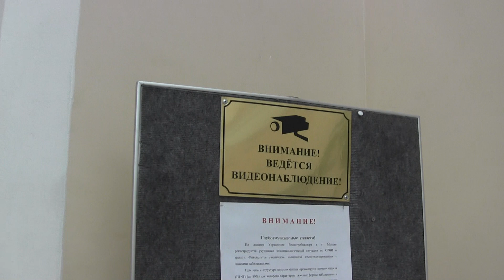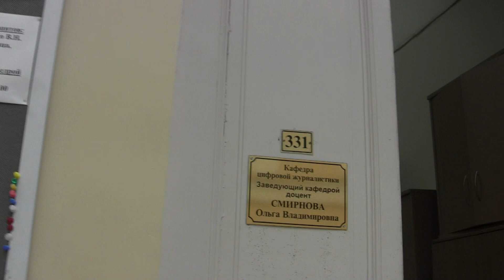Кофе-брейк на конференции в Журфаке МГУ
3-4 февраля на факультете журналистики МГУ прошла  международная научно-практическая конференция «Журналистика в 2022 году: творчество, профессия, индустрия».